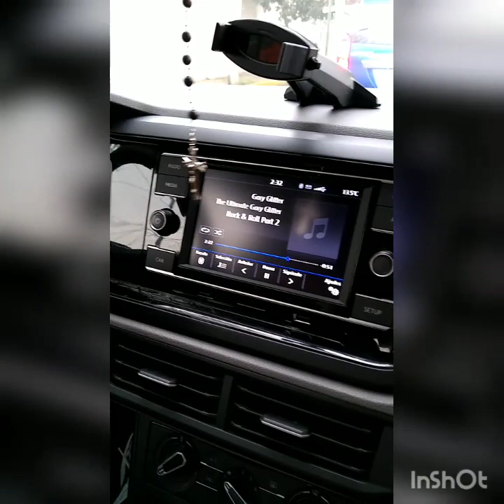Vlogmas 17 de compras en sams + posada en la casa de mi mamá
Instagram yendi 837